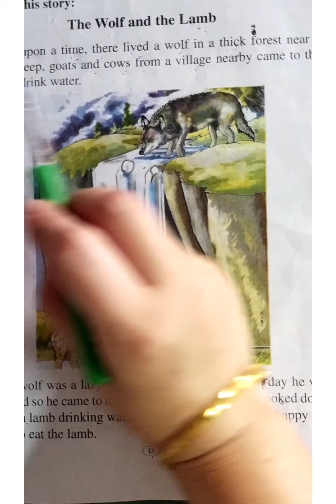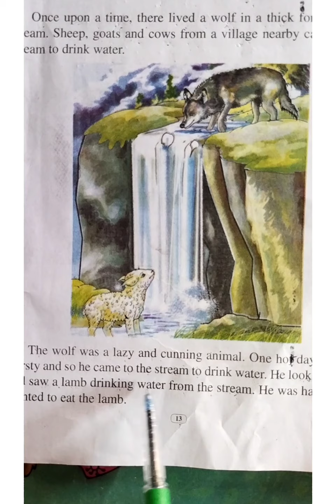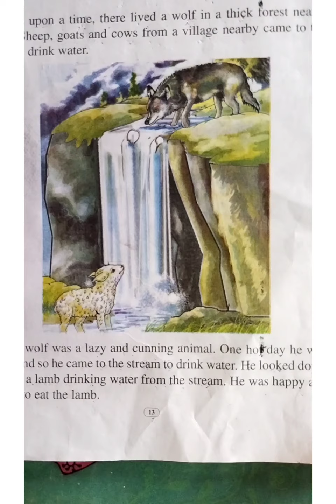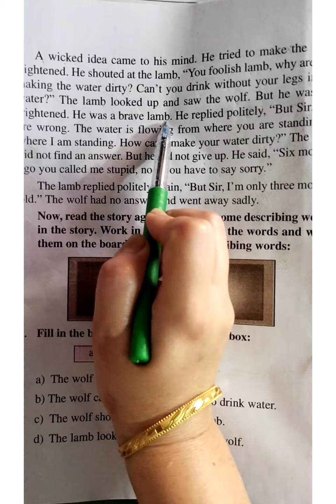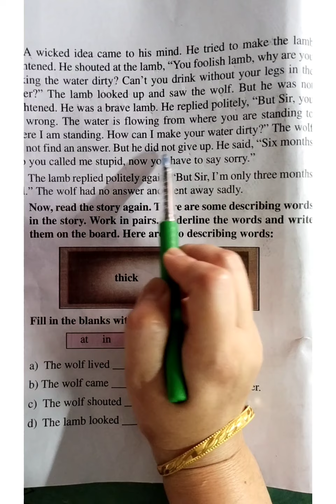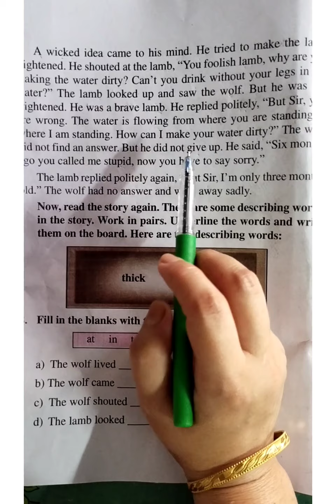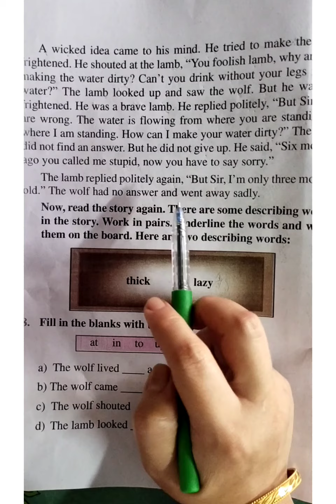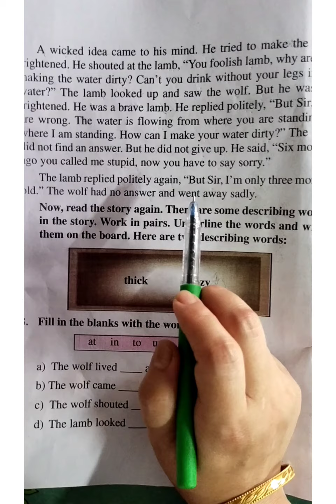Class 4 English chapter1l চতুৰ্থ শ্ৰেণীৰ ইংৰাজী The Wolf and The Lamb # অসমীয়া অনুবাদ l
চতুৰ্থ শ্ৰেণীৰ The wolf and the Lamb নামৰ সাধুটোৰ অসমীয়া অনুবাদ।